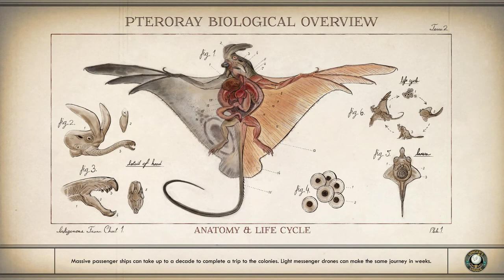The Outer Worlds Part 41 - The Commuter